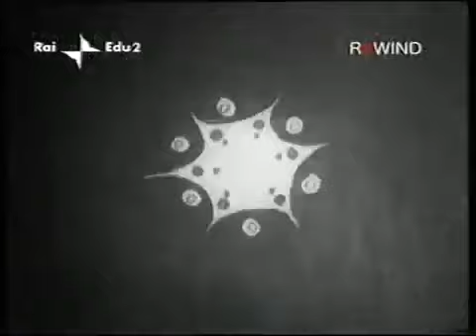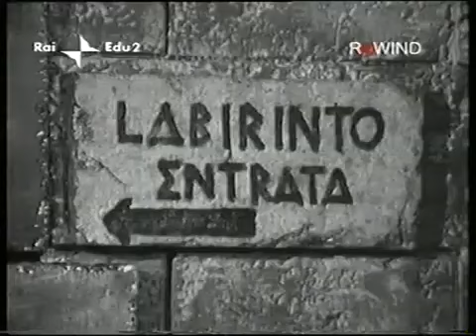n 12 -franco e ciccio -----n 4.